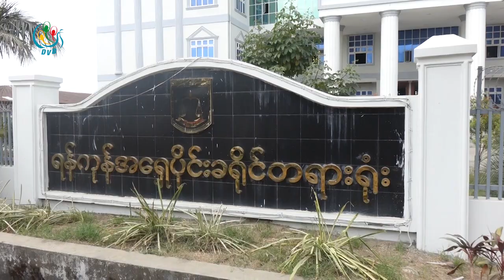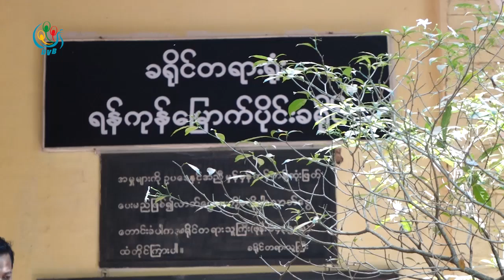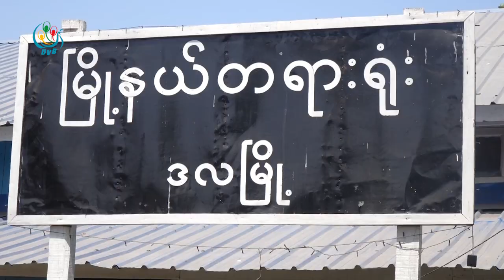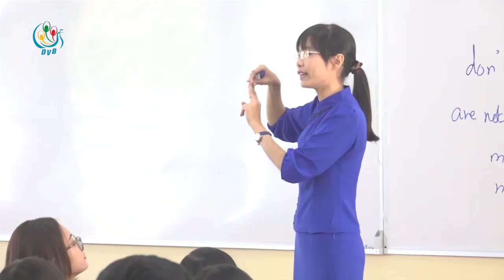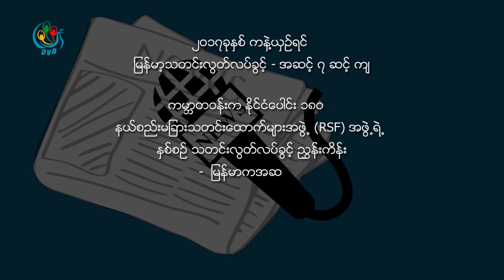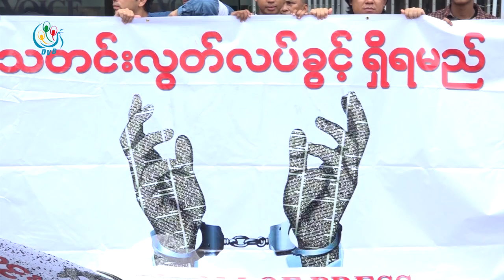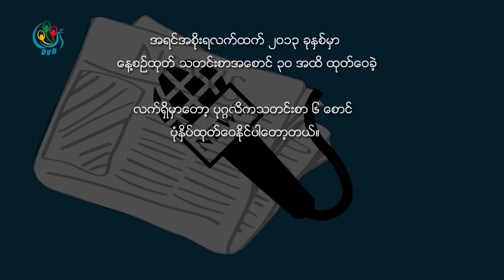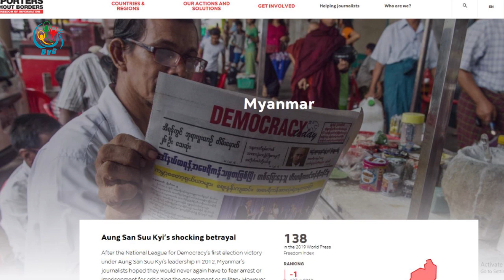ဒီဗြီဘီ ႐ုပ္သံ ညေနခင္း သတင္းမ်ား (DVB TV 26.12.2019 Evening News)